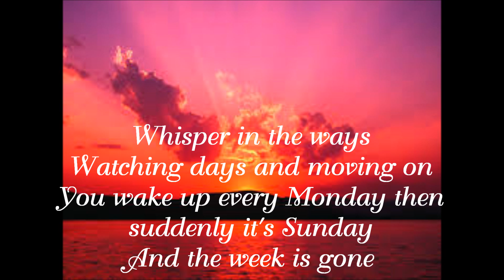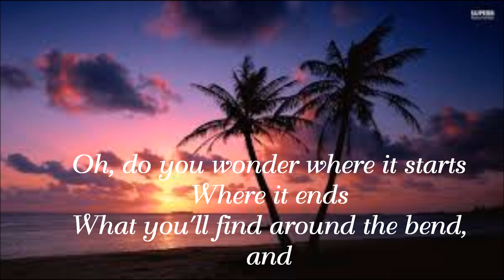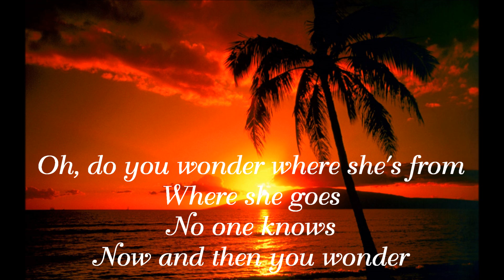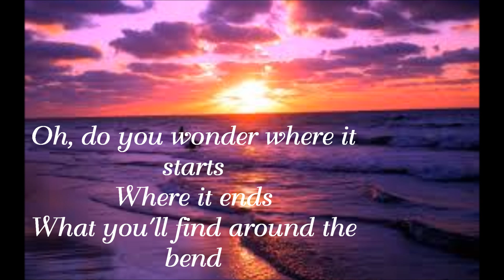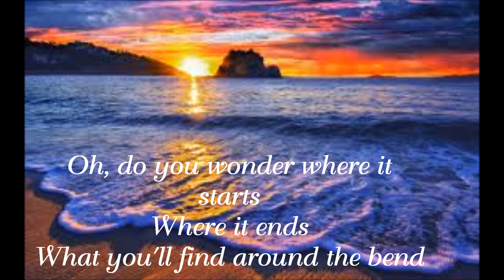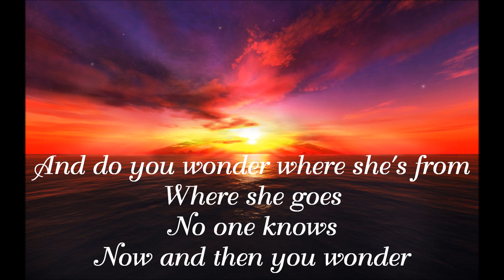Leaving Town Alive - Bethany Joy Lenz (with lyrics)